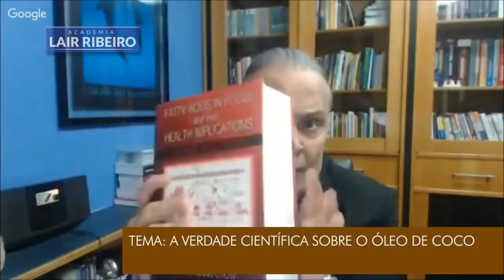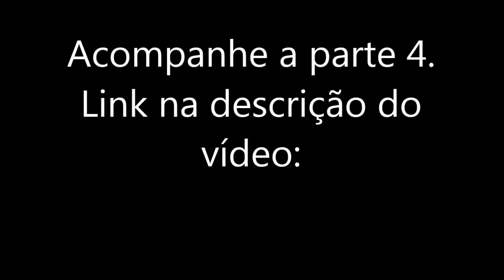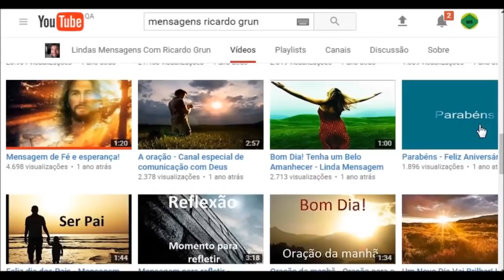Dr Lair Ribeiro - A verdade científica sobre o óleo de coco PARTE 3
1 – Uma bebida feminilizante que acaba com a sua saúde (ACESSE

Como envelhecer sem ficar velho
A verdade sobre o óleo de coco
Dr Lair Ribeiro fala sobre o óleo de coco
Livros sobre óleo de coco
a literatura afirma que o óleo de coco faz bem a saúde
Dr Lair Ribeiro diz que óleo de coco faz bem a saúde
óleo de coco gordura trans benéfica a saúde
alzheimer óleo de coco
óleo de coco emagrece

Dr Lair Ribeiro - A verdade científica sobre o óleo de coco PARTE 2